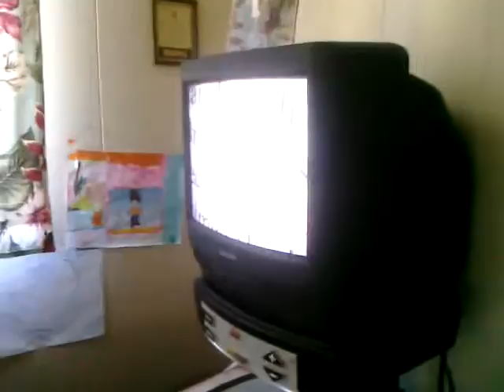Reading to Grandma Susie